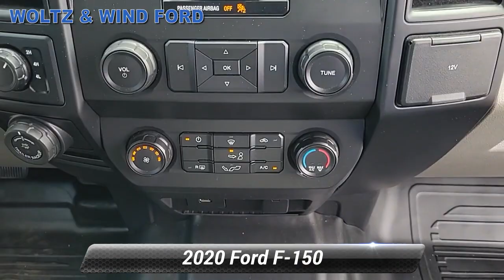Used 2020 Ford F-150 XL, Heidelberg, PA T23230A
WoltzandWindFord